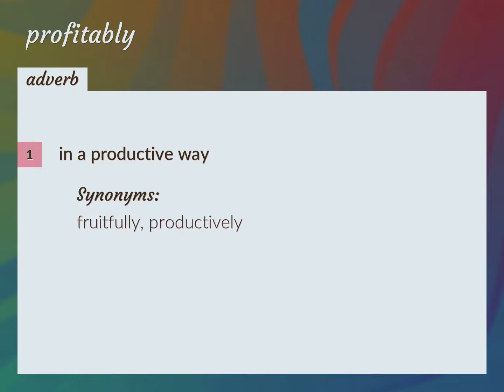Profitably | meaning of Profitably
What is PROFITABLY meaning?